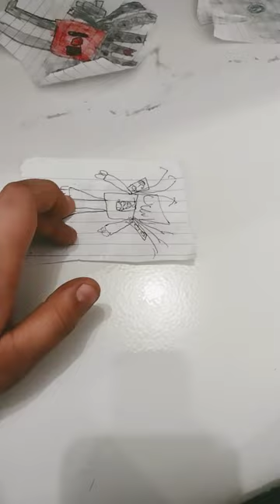24 de octubre de 2023